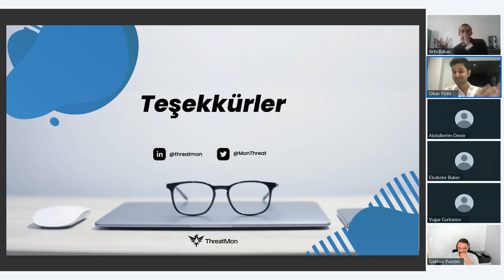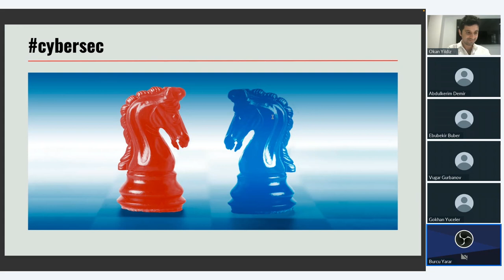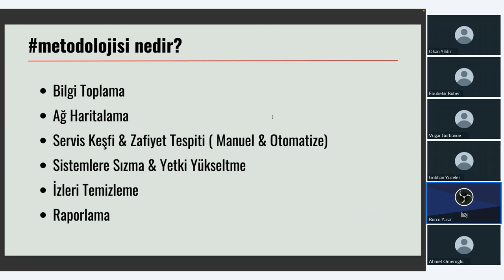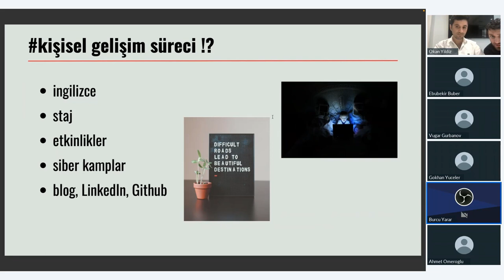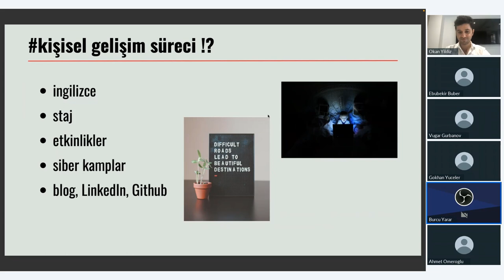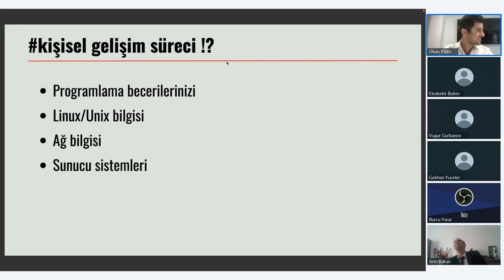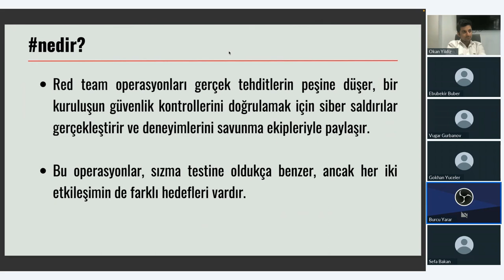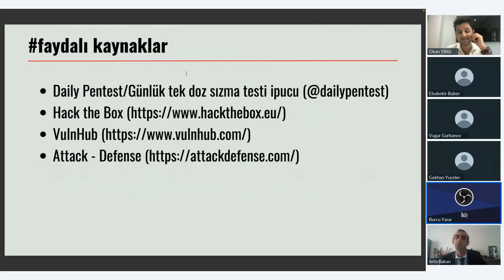UniqueSec & Secure Debug - Offensive Security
Secure Debug is a provider of professional Application Security, Network and Infrastructure security services. More specifically, we perform secure code review, static/dynamic application analysis, IT health check, penetration testing, security assessments and similar assignments which allow you to get a clear picture of the state of security of your company, network, systems and applications.